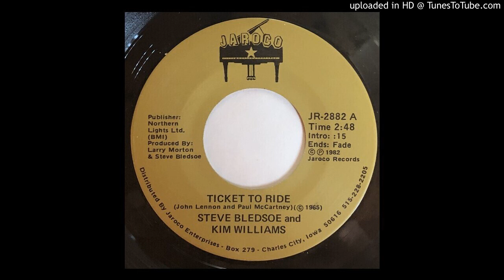Steve Bledsoe & Kim Williams - Ticket To Ride - Jaroco (1982 Iowa Country Beatles Cover)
Steve Bledsoe & Kim Williams - Ticket To Ride - Jaroco. 1982. Charles City, Iowa. Country Beatles Cover.